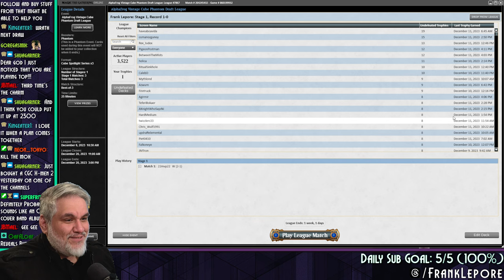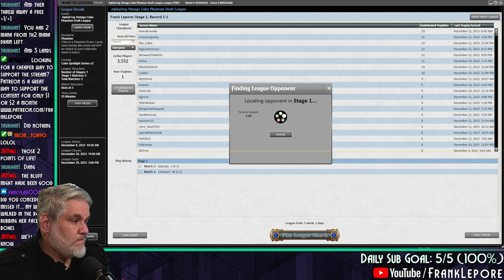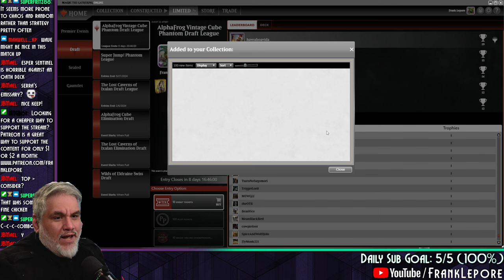Sometimes you just fall backward into combos... | Magic Online Alphafrog Vintage Cube Draft